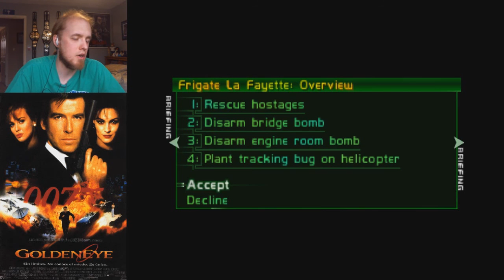Goldeneye X - Frigate (Patch 5e)